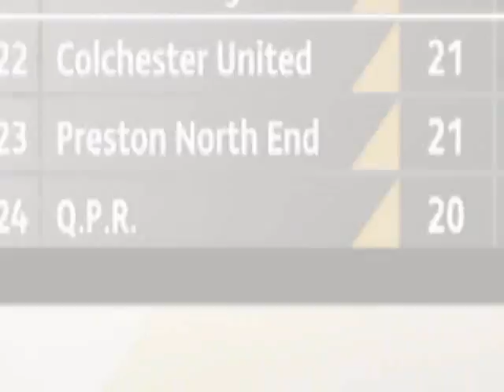BLACKPOOL WON - PNE NOWT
A compilation of TV footage and BFC fan's mobile phone uploads of Blackpool's 1 nil victory over PNE at Deepdale Dec 8th 2007 with subtitles.